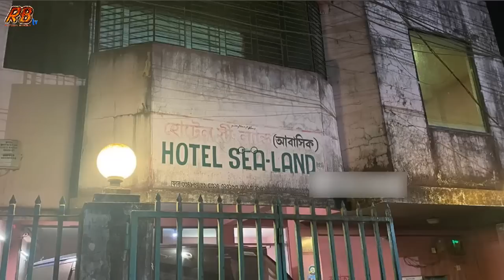কলেজ ছাত্রীকে বিয়ের প্রলোভন দেখিতে টানা ৬ মাস ভোগ করেছে লম্পট পুলিশ